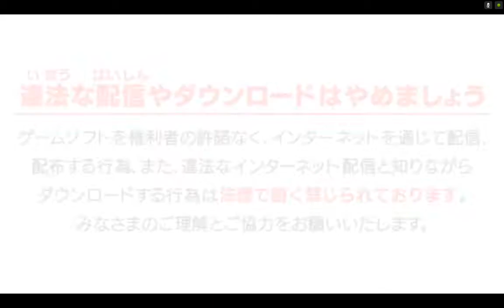Pro Yakyuu Spirits 2014 PPSSPP v.1.0.1 on Nvidia Shield Tablet (Android)